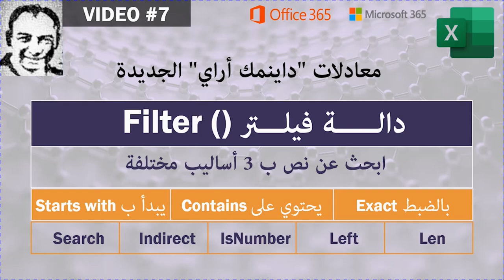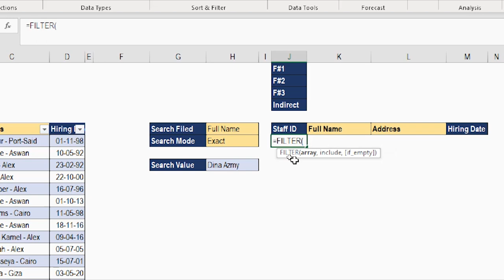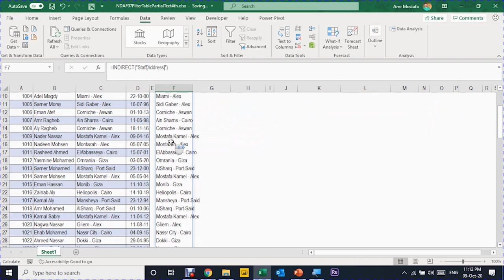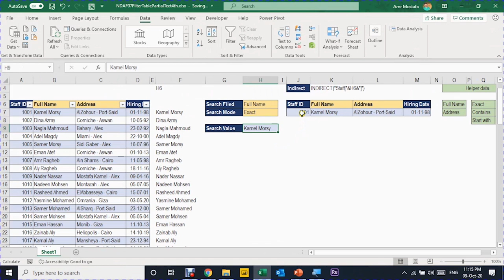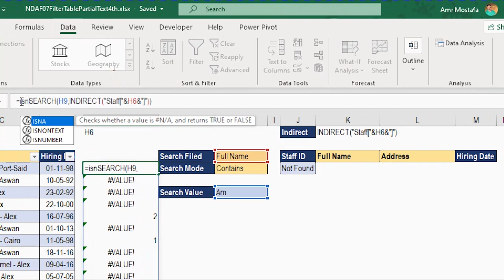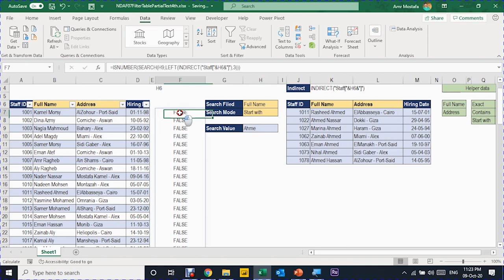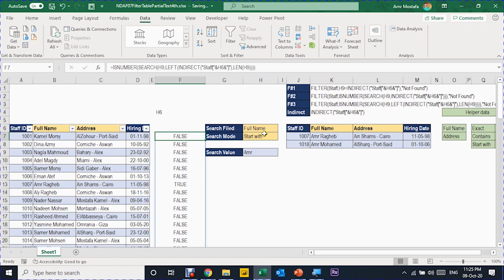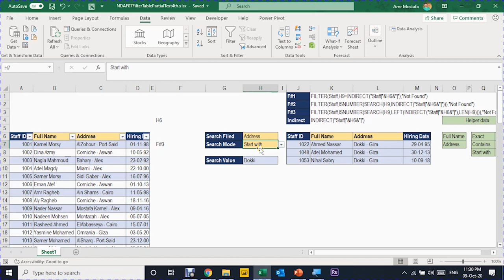معادلات "داينمك أراي" الجديدة - فيديو #7 - دالة فيلتر- ابحث عن نص ب 3 أساليب مختلفة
معادلات "داينمك أراي" الجديدة - دالـــــة فيلـــتر- ابحث عن نص ب 3 أساليب مختلفة

شرح معادلة Filter 3:27
شرح معادلة Indirect 5:24
شرح معادلة Search 10:08
شرح معادلة Isnumber 11:42
شرح معادلة Left 14:27
شرح معادلة Len 16:23
شرح معادلة Choose 18:09